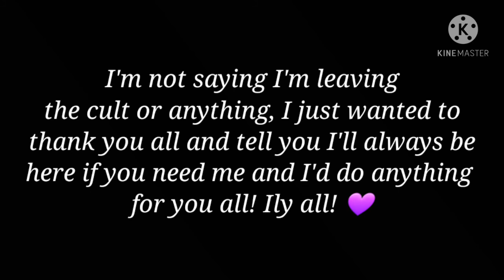You Are My Best Friends/Online Family! If I'm Dying, You Dying With Me! |For The C.C Cult & Dizzie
I may or may have not cried when I made the message at the end. 🤚